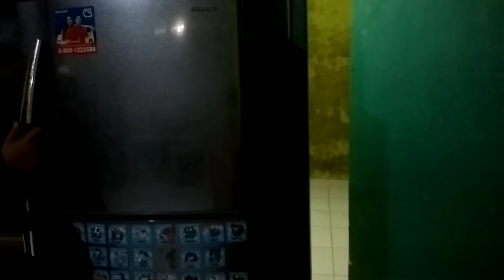panen buah kersen | vlog harian dirumah saja